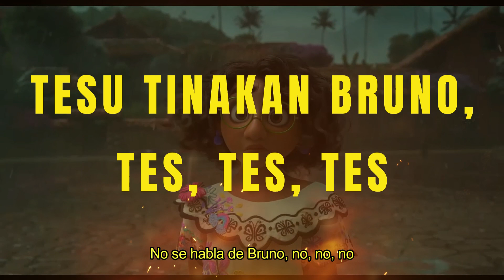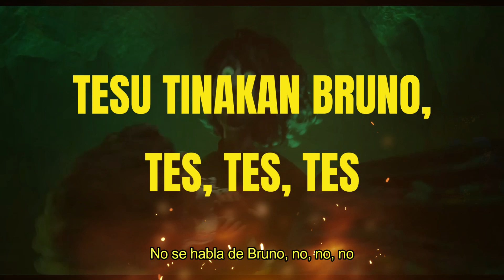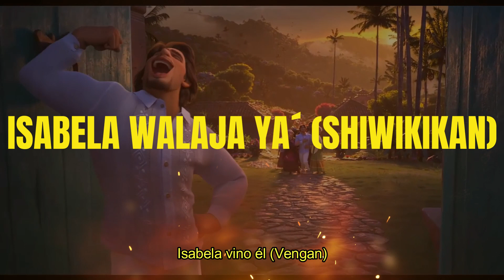No se habla de Bruno en náhuat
No se habla de Bruno

Disfruta esta maravillosa canción de la pelicula de Disney Encanto en náhuat.

Agradecemos a Franciso Ramírez Salas y a Natalia Martínez por la interpretación de esta bella canción en náhuat.

Edición:
Héctor Josué Martínez Flores
El Salvador